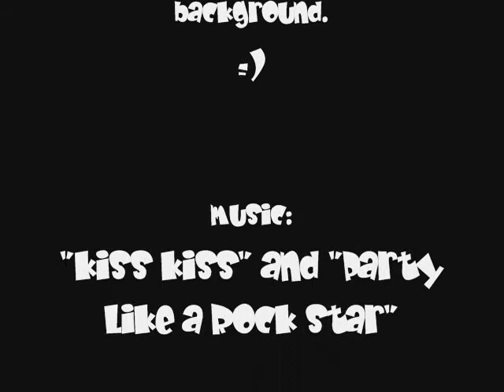Ryan Clarke :]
This boy has more dance skills than y'all do.